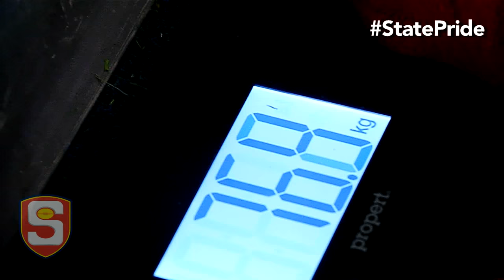West End State Team Physical Performance Manager Stephen Schwerdt